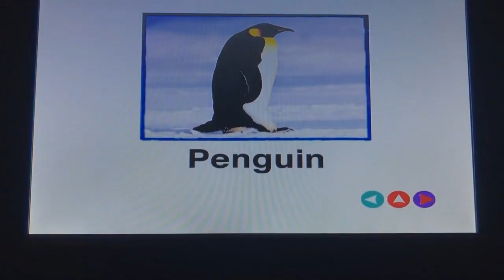(YTPMV) Baby Noah 2004 DVD Menu Scan